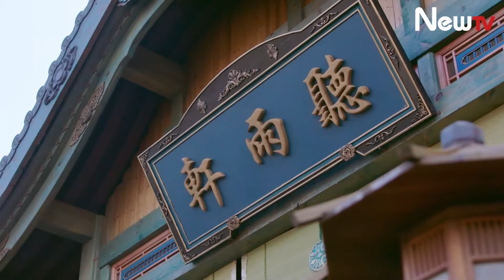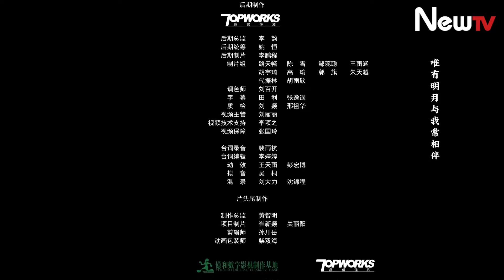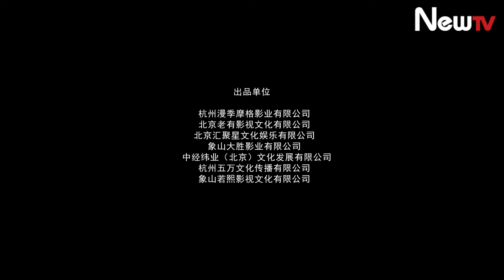【INDO SUB】EP 10丨Minggir, jangan ganti pemeran priaku!丨让开，别改我男主！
✨Sinopsis✨
Novel Yan Yan secara ajaib diubah oleh sebuah perusahaan game, dan karakter favoritnya dalam buku tersebut, Luo Li, diubah menjadi umpan meriam. Saat mencoba game tersebut, ketidakpuasannya memanggil Xiao Ba, sistem dunia game, dan dia ditarik ke dalam game dan menjadi Yan Zhiyan. Sistem menetapkan bahwa hanya dengan mengubah nasib Luo Li dan menjadikannya protagonis pria, dia dapat meninggalkan permainan...

✨Pemeran✨
Zhou Zixin, Ma Sihan